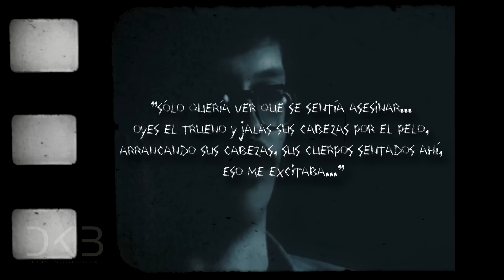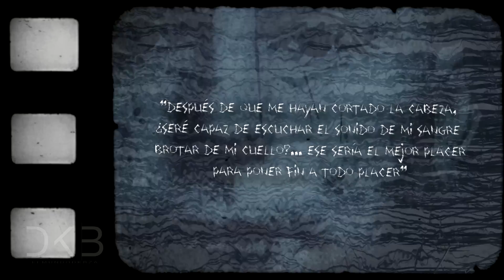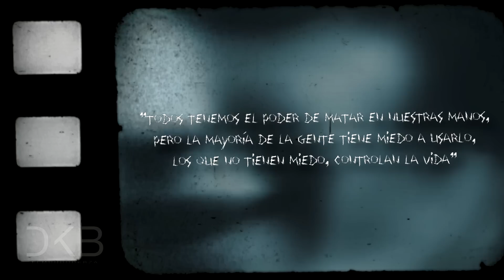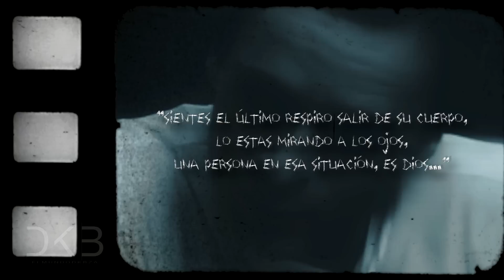Las Frases más PERTURBADORAS de ASESINOS EN SERIE | elmundoDKBza